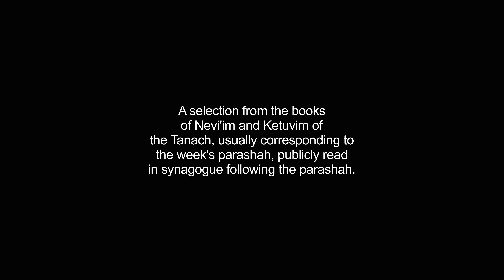haftorah video Dictionary meaning and pronunciation